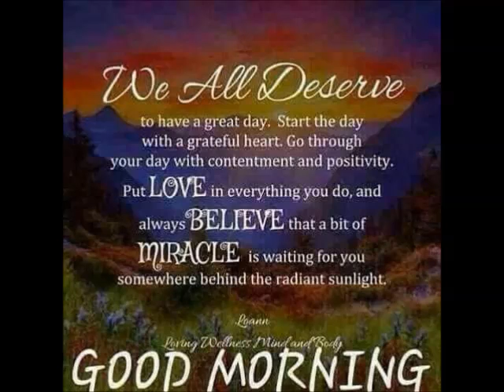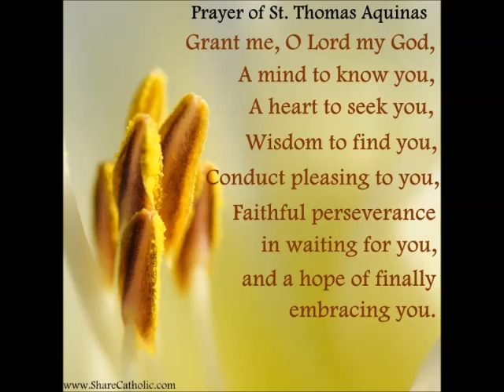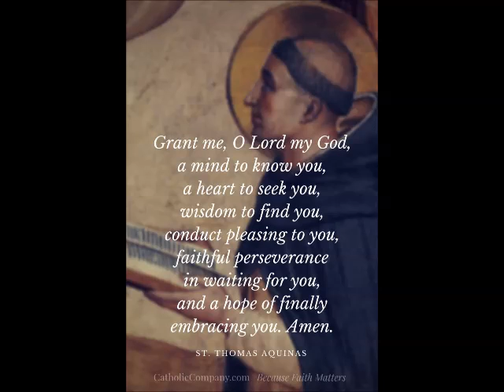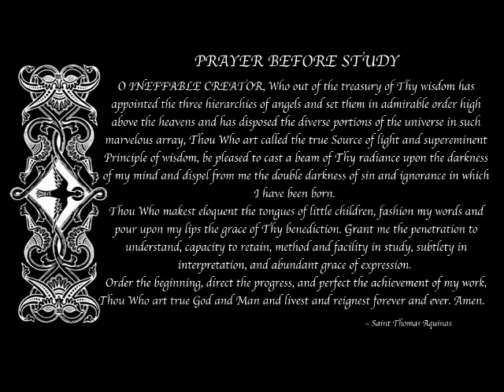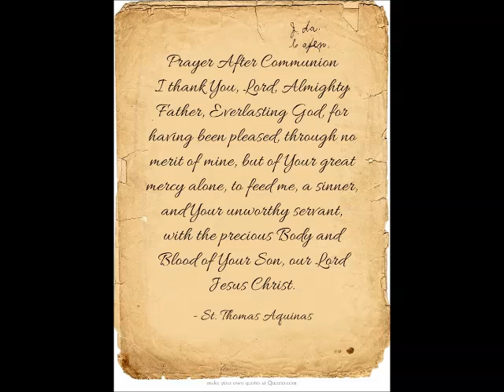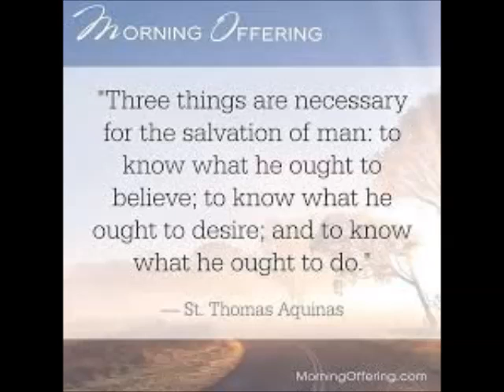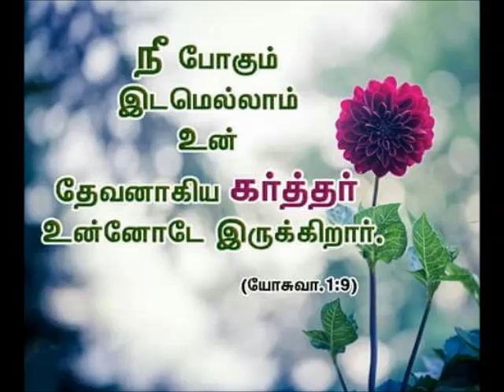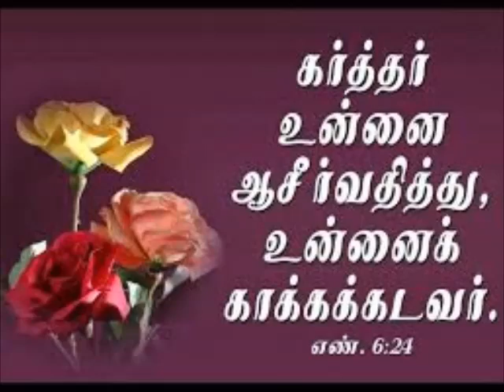Spiritual Reflection 28 Jan 2019 by Singmar Corera